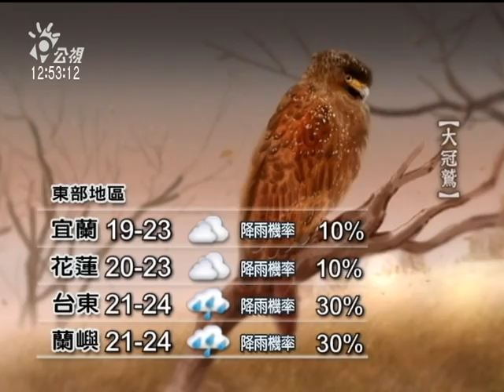20120119 公視中晝新聞 氣象